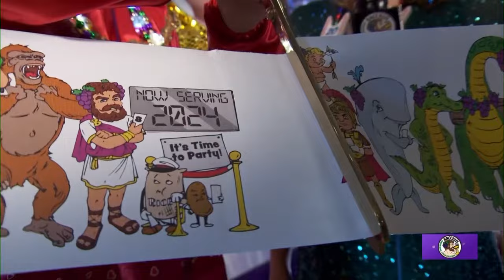Watch Sunday night: Krewe of Bacchus from New Orleans Mardi Gras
Watch our live parade coverage from the Convention Center.